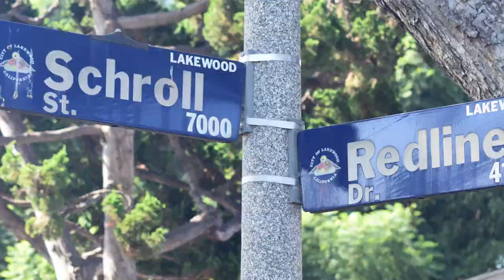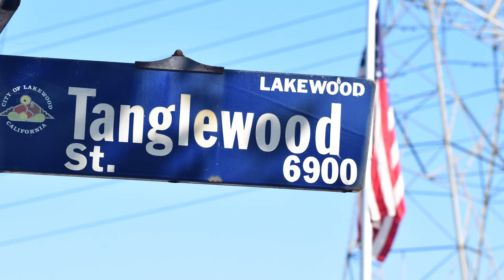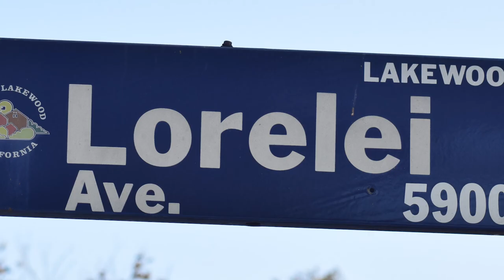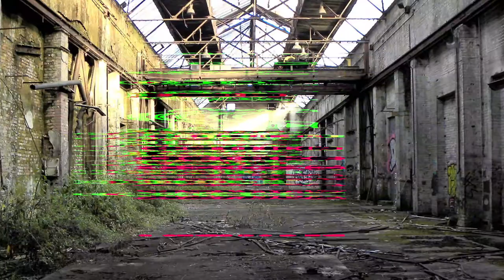Lakewood, Lakewood, Ca. What is in a name? Street names, and what they mean.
Lakewood, Lakewood, Ca. What is in a name? Street names, and their meanings. if you have ever wondered who named this street, and why did they name it this?
This video will give you an inside look as to how Lakewood street names, became what they are today.